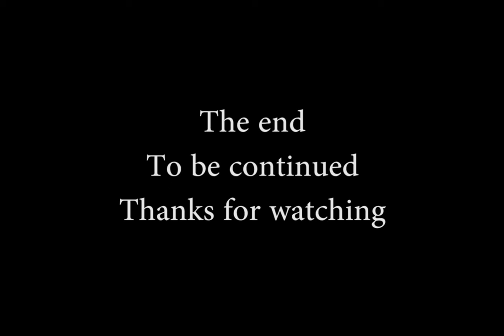Wohaula Video Podcast Episode 5 - Mindfulness (part 1)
Wohaula Video Podcast is a crowdsourced program featuring survivors who believe the best way to help is to share their experience.

Wohaula is a community dedicated to brain injury community. It is designed and run by survivors. The more you use Wohaula, the more you help everyone.

In this episode, the group discussed mindfulness.